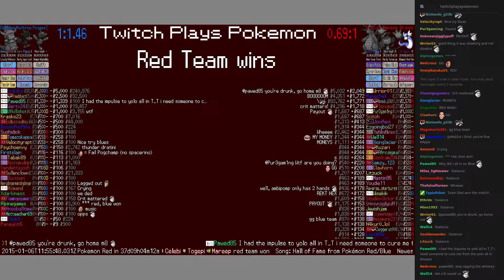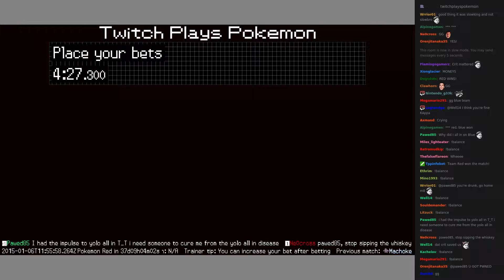Twitch Plays Pokémon Battle Revolution - Match #4065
Match #4065 [Porygon-Z, Murkrow, Slowking] vs [Dragonite, Ambipom, Dratini]